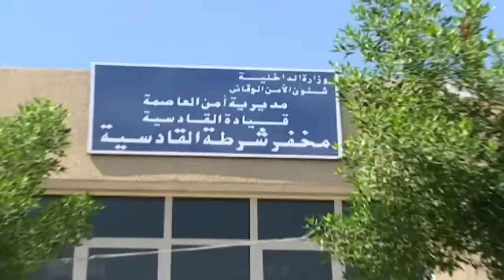مسلسل ثمن عمري الحلقة 9